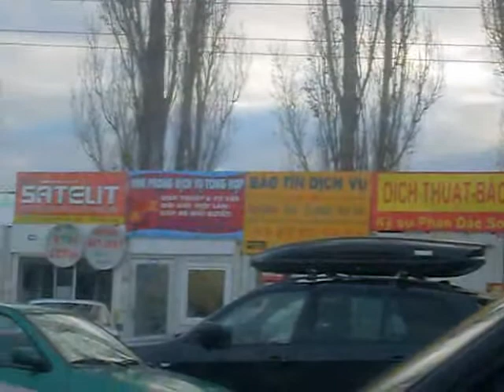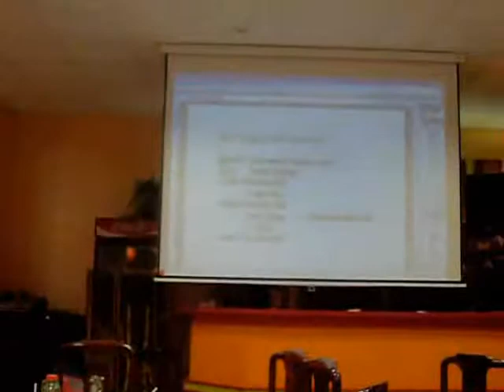Gặp mặt hội đồng hương Thanh Hóa lần thứ 5 tại Praha - Czech republic. 28/12/2009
Họp mặt lần thứ 5 của hội đồng hương Thanh Hóa tại CH Czech , liên hoan văn nghệ, mở rượu, Bufet , kêu gọi bà con đóng góp cho quỹ khuyến học TH ( hôm nay được tầm 200 000 kc ) .Sau đó là họp bàn về dự án đầu tư xây dựng khu đô thị mới cho đồng bào Việt Kiều ở khu đại lộ Lê Lợi thuộc TP TH.